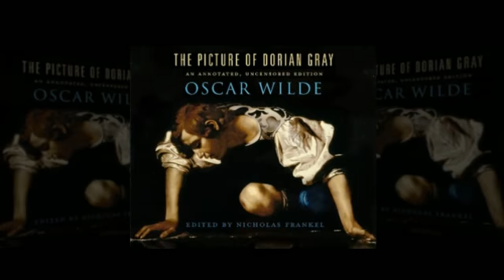Book Trailer: The Picture of Dorian Gray by Oscar Wilde